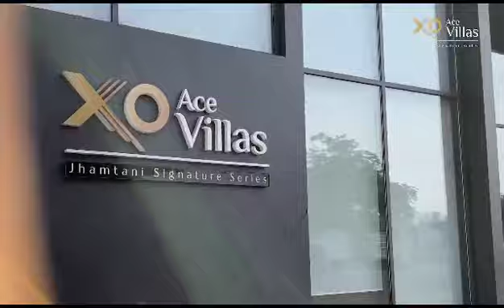Site Update June 2023 XO Ace Villas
Your dream Villa is right on track to reality!
Superlative luxury at Koregaon Park NX is what you just can't take your eye off.
Be the one who owns an Ace Villa of our XO Series, and be a part of the chosen few.

0:01 / 0:48